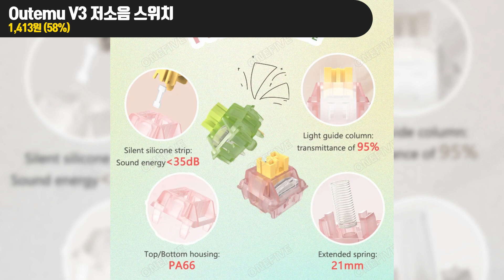알리익스프레스 여름아 부탁해 메가세일 핫트랜드 가성비 추천템 TOP 3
00:00 이번 세일에 이거 사바요 핫세일에 꼭사세요

00:05 Outemu V3 저소음 스위치
🔥특가 : 1,413원 (58%)
392 리뷰 | 2,000+ 누적 판매

00:31 USB 웹캠 1080P FHD
🔥특가 : 36,389원 (30%)
386 리뷰 | 1,000+ 누적 판매

01:03 Aula F99 독거미 키보드
🔥특가 : 56,574원 (54%)
209 리뷰 | 1,000+ 누적 판매